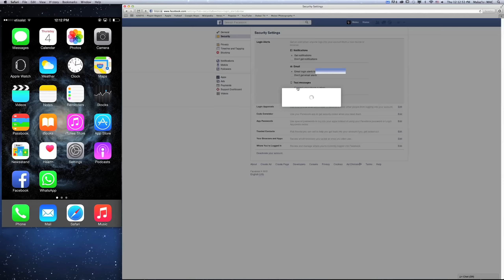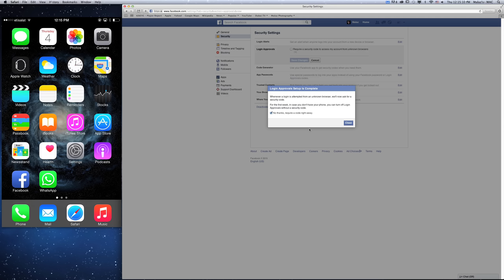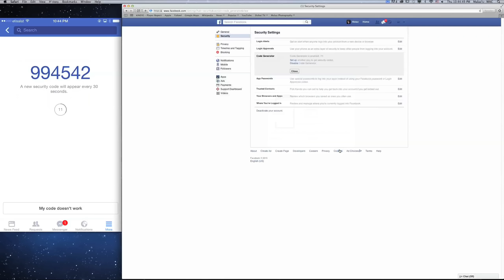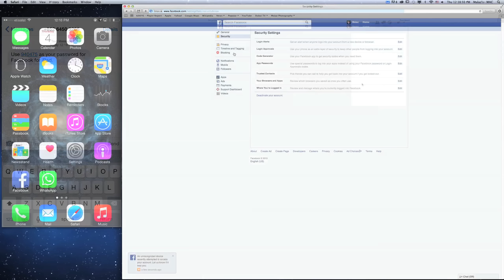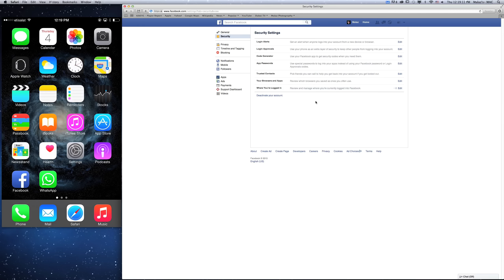How To Secure Your Facebook Account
read this very carefully

1: Pick a unique, strong password. Use combinations of at least 6 letters, numbers and punctuation marks and don't use this password for any of your other accounts.

2: Think before you click. Never click suspicious links, even if they come from a friend or a company you know. This includes links sent on Facebook (ex: in a chat or story) or in emails. If one of your friends clicks a spam link, they could accidentally send you or tag you in spammy posts. If you see something suspicious on Facebook, report it. You also shouldn't download things (ex: a . exe file)

3: Watch out for fake Pages and apps/games. Be suspicious of Pages promoting offers that are too good to be true. If in doubt, check to see if a Page is verified. Also be mindful when you install new apps or games. Sometimes scammers use bad apps and games to gain access to your Facebook account.

4: Don't accept friend requests from people you don't know. Sometimes scammers will create fake accounts to friend people. Becoming friends with scammers allows them access to spam your Timeline, tag you in posts and send you malicious messages. Your real friends may also end up being targeted.

Sometimes people or pages will promise you something (ex: free poker chips free unit upgrade) if you share your login info with them. These types of deals are carried out by cybercriminals and violate the Facebook Statement of Rights and Responsibilities. If you're ever asked to re-enter your password on Facebook (ex: you're making changes to your account settings) check to make sure the address of the page still has facebook.com/ in the URL (web address)

Make sure you check the page's URL before you enter your login info. When in doubt, you can always type facebook.com into your browser to get back to the real Facebook.

7: Update your browser. The newest versions of internet browsers have built-in security protections. For example, they might be able to warn you if you're about to go to a suspected phishing site.

8: Run anti-virus software. To protect yourself from viruses and malware, scan your computer.

for more videos tips and tricks

Thanks